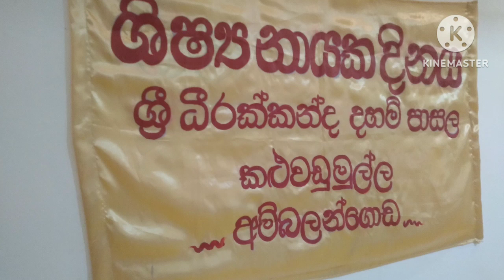ශිෂ්‍ය නායක හා පන්ති නායක නිල ලාංජ්න පැලදවීම .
අම්බලන්ගොඩ ශ්‍රී ධීරක්කන්ධ දහම් පාසල